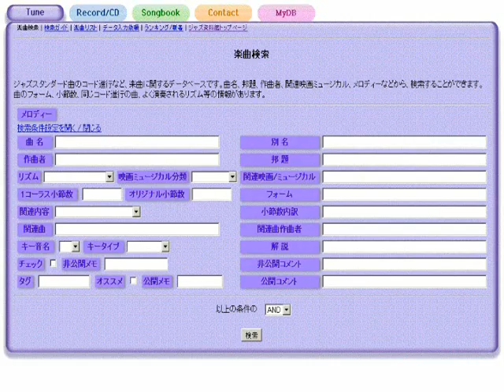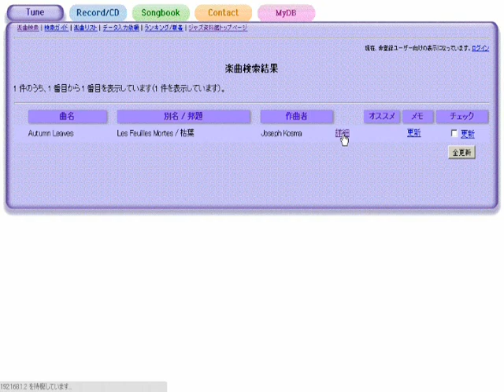You're My Everything あなたは私のすべて - ジャズスタンダード曲テーマ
作曲：Harry Warren
演奏（打ち込み）：藤井紀行@ジャズ資料館
JASRAC作品コード：0Y0-1200-8